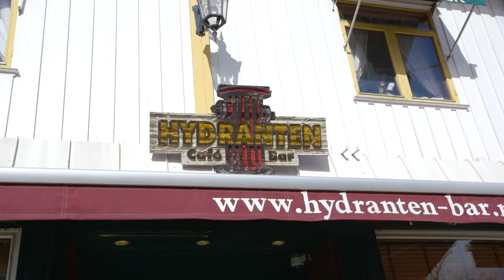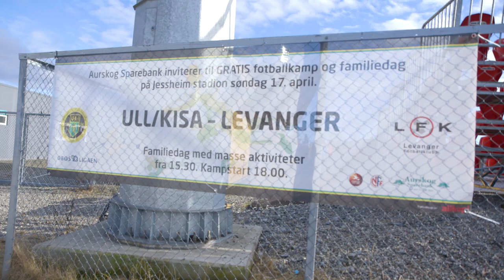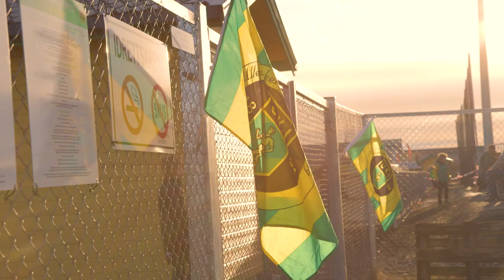Ullensaker/Kisa fans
foto: Magnus Rye
klipp: Espen Jensvold